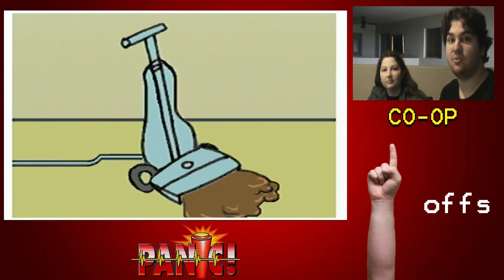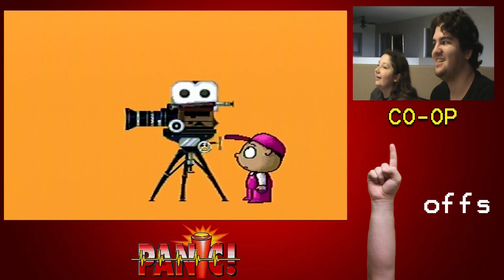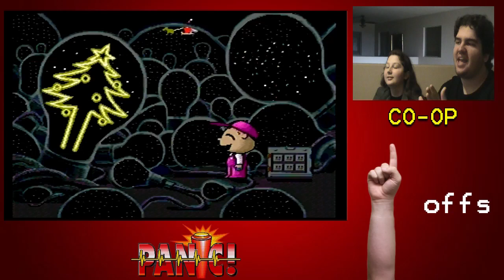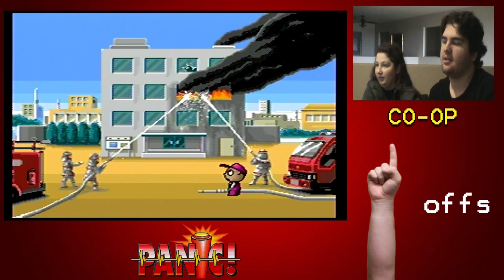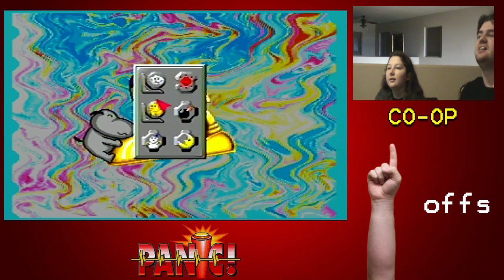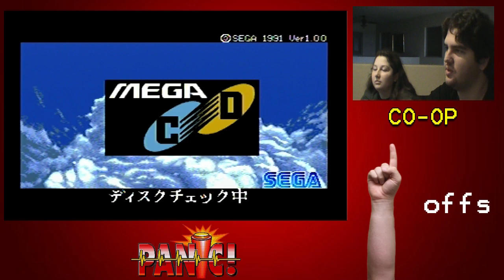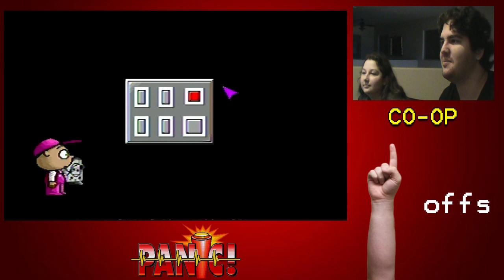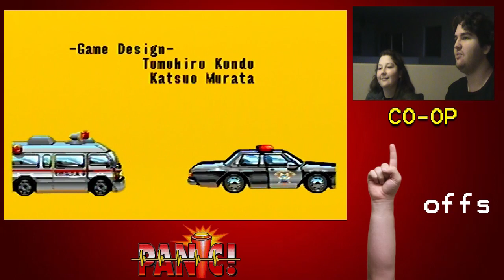Panic! (Sega CD) | Co-op 1 offs - Episode 4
The Co-op Crew plays a random game out of their catalog for as long as they like, it can be 10 minutes to maybe even the longest video in YouTube history! What games will we play? Tune in to find out what we may play only once!

Intro music comes from Vib Ribbon for the PS1

Outro music comes from Panic! itself